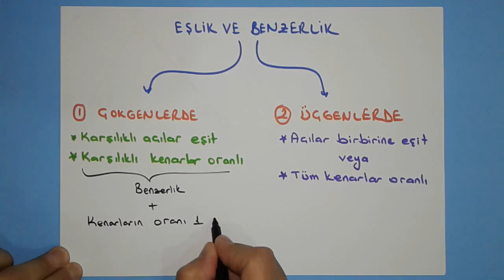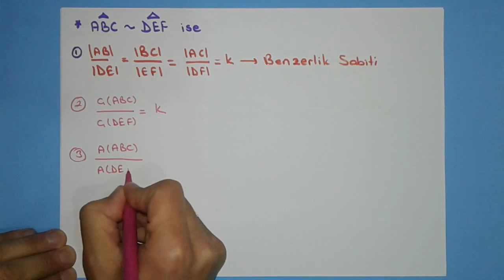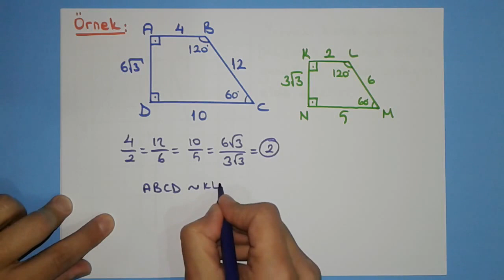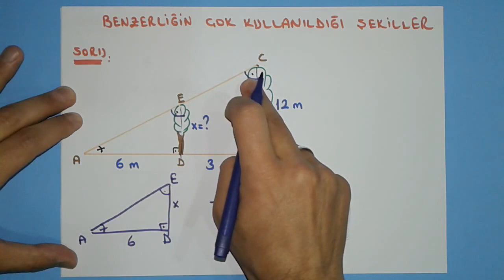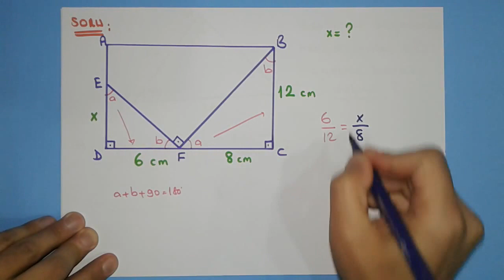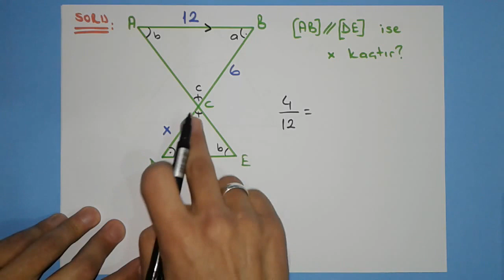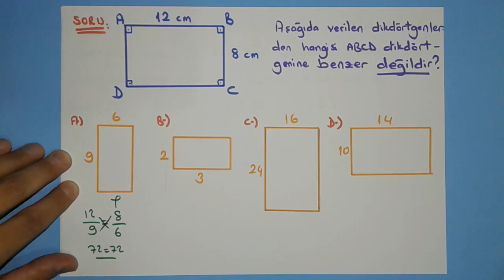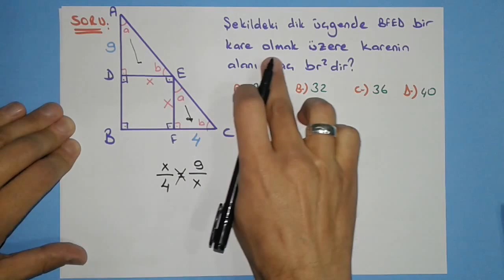23-) Eşlik ve Benzerlik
Çokgenlerde eşlik ve benzerlik konu anlatımı. Bu konu ile ilgili bazı ufak müfredat değişiklikleri var. Geçmiş yıllarda  8. sınıf Matematik müfredatında üçgenlerde Eşlik ve Benzerlik diye anlatılıyordu 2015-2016 okul dönemi ile birlikte Çokgenlerde Eşlik ve Benzerlik olarak güncellendi. Konu  başlığı halen Eşlik ve Benzerlik fakat içeriğinde çokgenlerde eşlik ve benzerliğede yer verilmiş. Ayrıca öğrenciye  Benzerlik teoremleri verilmeden soru çözmesi isteniyor. İyi Seyirler...